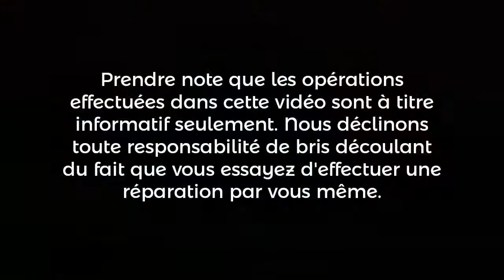Audiovox AXP824-32 | SJC Électronique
Radio AM/FM CD et cassette de marque Audiovox, modèle AXP824-32. Il ne fonctionne plus. Le diagnostic portait à confusion, mais finalement, c'est seulement le câble d'alimentation qui était défectueux. Probablement que les brins à l'interne se sont coupés avec le temps. Remplacé le fil, testé = OK